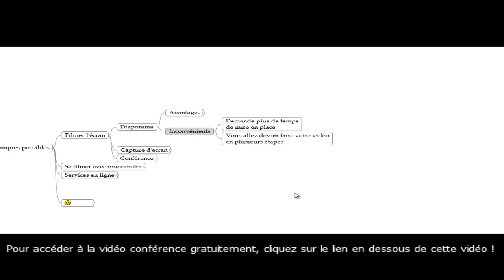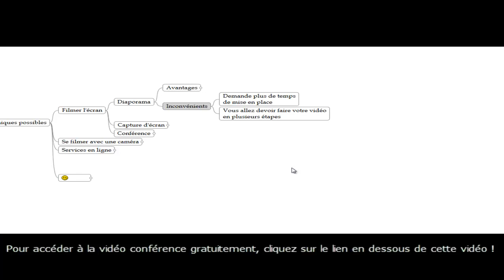Extrait Vidéo conférence : Quel format pour vos vidéos de vente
Dans cette vidéo conférence gratuite, je donne les avantages et les inconvénients de l'ensemble des outils que vous pouvez utiliser pour la création de vos vidéos vente.